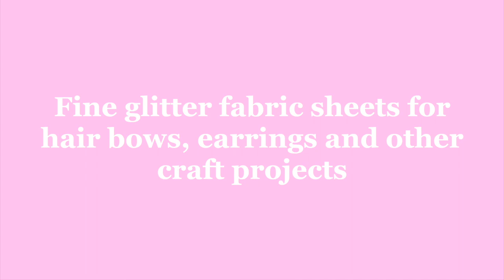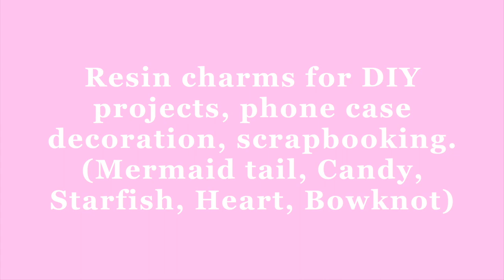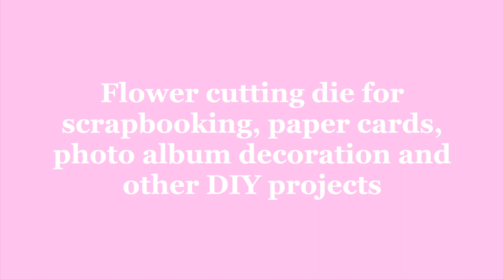Hair Bow Making Supplies // Scrapbooking Supplies // BeeBeeCraft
BeeBeeCraft has a lot of trending beads and jewelry making supplies!  They are constantly adding new jewelry beads, findings, tools, strings, and other craft related items!

Beebeecraft YouTube Program: Get Free Products by doing videos, only need you to have more than 100 subscribers. If you are interested, please click the following link to contact